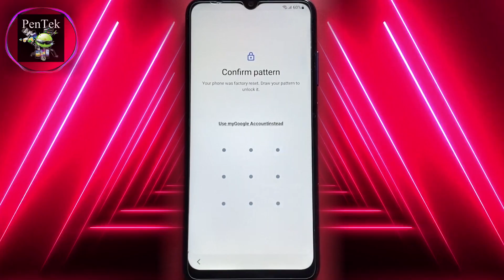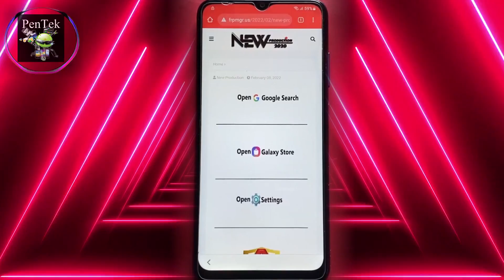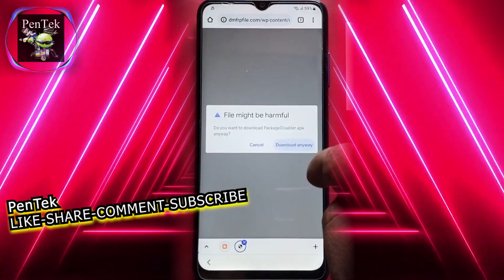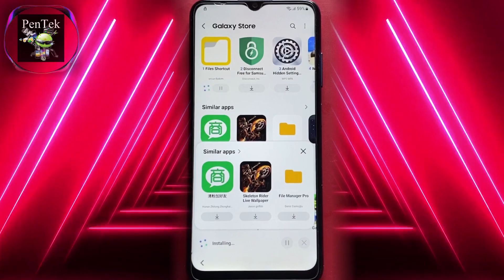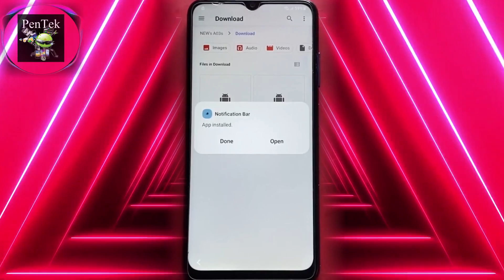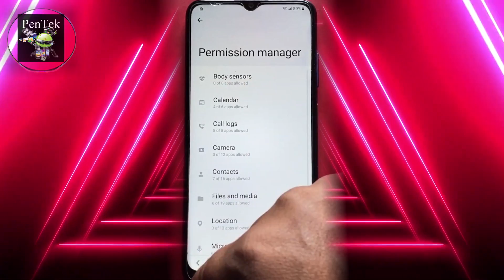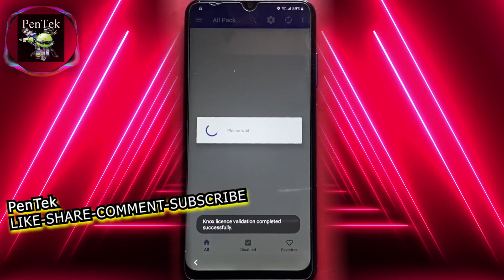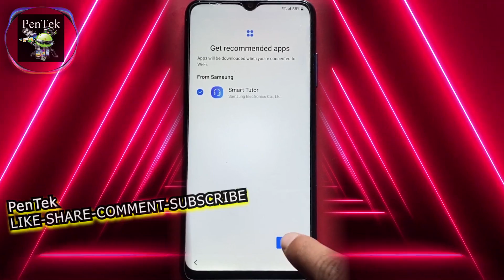Samsung A12 FRP Bypass Android 12 Without PC Unlock Google Account Remove | Final Method Nov 2022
How to bypass Samsung A12 Frp Bypass Android 12 Google Account Unlock Without data Restore New Security Patch Update Nov Final Method 2022 by PenTek.

Samsung (All Model) Android 12 Frp Bypass Method.~

Without PC
Without Backup/Restore Apk From Samsung Cloud
Without Alliance Shield
Without Knox
Without Smart Switch
Without dongle
Without Flashing/Downgrading
Fix Something Went Wrong
No Need Any Tool box

Please like and share this video if you feel it is helpful for you are you loved on and subscribe to my channel for more useful videos press that bell icon for latest notifications so never miss any video.

Samsung A11 Android 12 Frp Bypass | Fix Something Went Wrong | Without Pc/Knox Final Method 2022 Nov

Dell Alienware M15 R7 12th Gen Unboxing 2022 | First Impression & Review | Alienware M15 R7 Price 2022

Vivo Y15c (V2147) Android 12 Frp Bypass Unlock Google Account Lock Without Pc New Method Nov 2022

How To Hard Reset Samsung A04s Remove Screen Lock Pattern/Password Without PC | Just In 2 Mint | 2022

Redmi 10a Frp Bypass Miui 12.5 |Unlock Google Account Lock Without Pc No Install APP New Method Nov

VIVO Y35 (v2205) FRP Bypass Android 12 |Without PC/Apk/Sim offline Option Not Showing New Trick 2022

Samsung M13 Frp Bypass Android 12 Security Patch Oct 2022 | Update App Not Installed Solution No PC

Samsung M11 Frp Bypass Android 11/12 | Without Test Point & Knox *#0*# Not Working Method 2022 No PC

Samsung A04,A04s Frp Bypass Android 12 | Without Pc & Backup/Restore Data| No Need Any Tool Box 2022

Samsung A13 (A135F) Without Knox Android 12 | Frp Bypass No Pc/No Alliance Shield | No Need Any Tool

Samsung A03s Frp Bypass Android 12 | Without Data Restore *#0*# Code Not Working & No PC Method 2022

Apple iPhone 14 Pro Max Unboxing | First Look White Color Vs Deep Purple Color | First Impressions⚡🔥

OnePlus N20se Frp Bypass Android 12 Unlock | Without PC No Need Any Tool & ApK New Easy Method 2022

Vivo v23e Frp Bypass Android 12 | All Method Not Working | New Trick Without Pc No Need Any App 2022

MSI Prestige 15 (A12SC) 12th Gen Core i7 | Creation Laptop Unboxing | GTX 1650 Graphics Card | 2022

Vivo V20 (V2025) Frp Bypass | All Method Failed | Without App No EasyShare & No Sim New Method 2022

Vivo Y21 & Y21e Frp Bypass | Unlock Android 11/12 Without Easy Share App & No PC New Trick Aug 2022

Samsung A02 Frp Bypass Android 11\12 Without PC |Old Method Not Work| New Method 2022 No Knox No Apk

Samsung A21s (SM-A217F) FRP Unlock Bypass | Google Account Without PC All ANDROID 11 New Method 2022

Honor 8 Lite Frp Bypass 2022 | Huawei P8 Lite 2017 | Honor 8 lite google account remove 2022 |No Pc|

Oppo A57 Frp bypass 2022 | Oppo A57 Google Account Remove 2022 | Without Pc | Oppo All Mobile Frp

samsung a12 frp bypass android 12 without pc
galaxy a12 frp bypass android 12